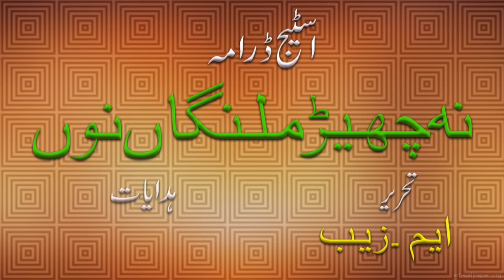سٹیج ڈرامہ /نہ چھیڑ ملنگاں نوں /میڈیا کلچرل نیوز /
اسٹیج ڈرامہ # نہ چھیڑ ملنگاں نوں # میڈیا کلچرل نیوز #